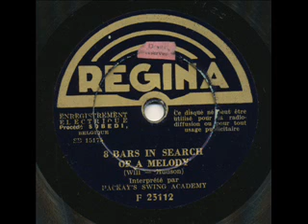Peter Packay, 8 Bars In Search Of a Melody. Belgium 1936